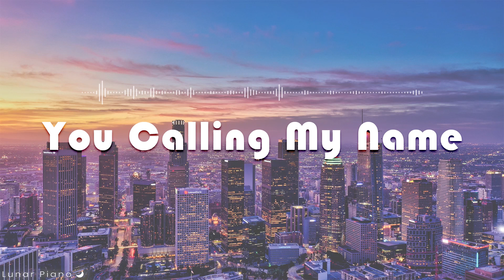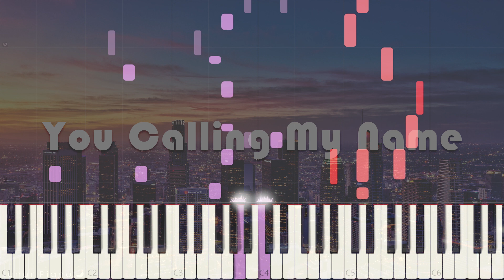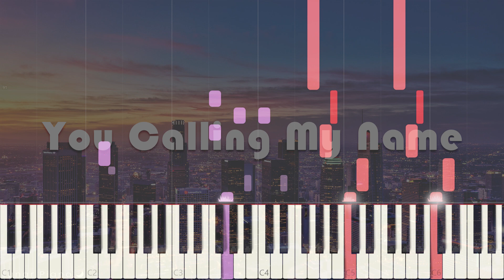GOT7 갓세븐 - 'You Calling My Name' '니가 부르는 나의 이름' Piano Cover/Tutorial 피아노 커버/튜토리얼